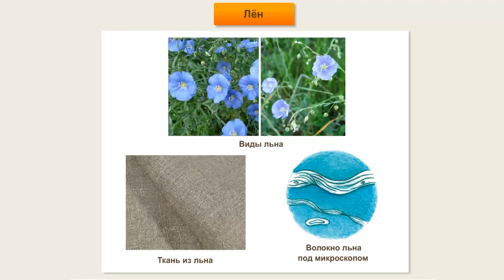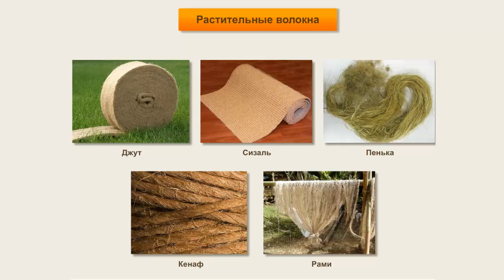Класификация текстильных волокон и нитей